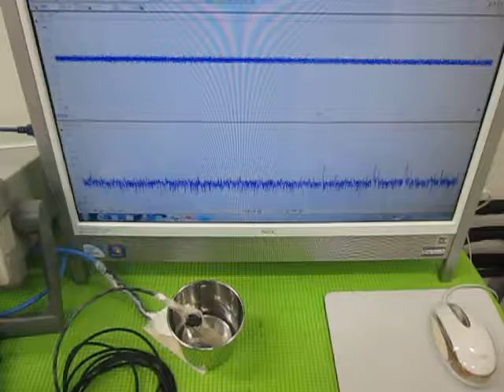小型超音波振動子によるメガヘルツの超音波制御技術 ultrasonic-labo